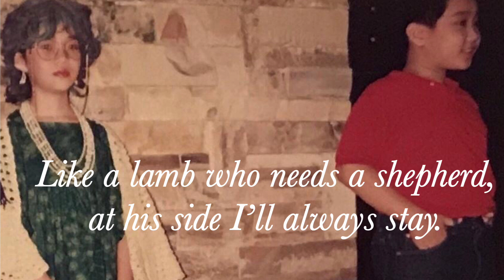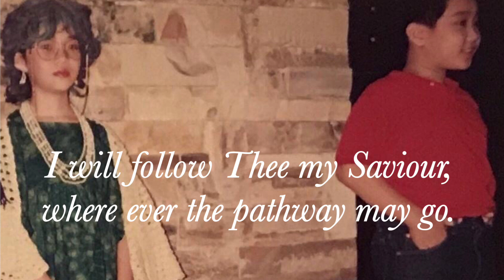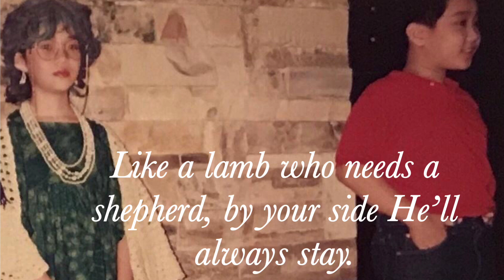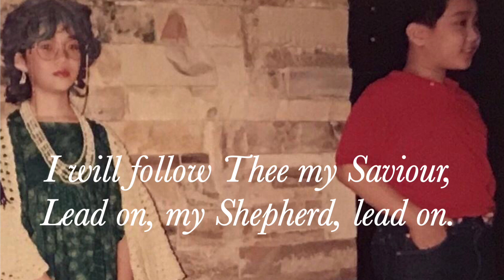“Like a Lamb/I will Follow” Two parts